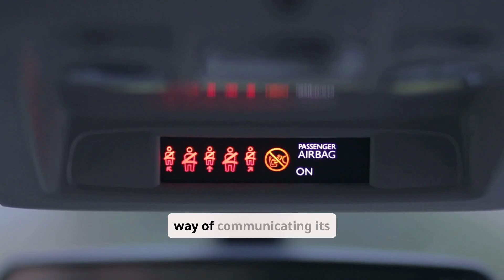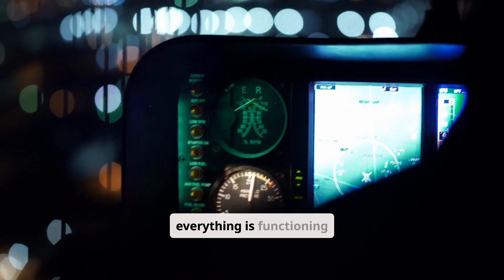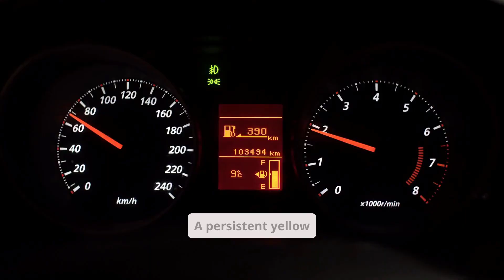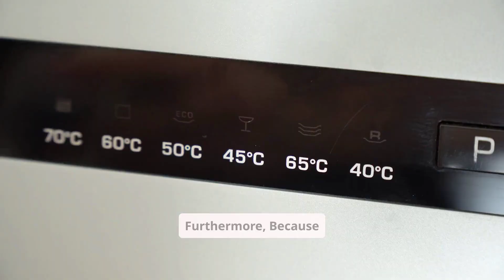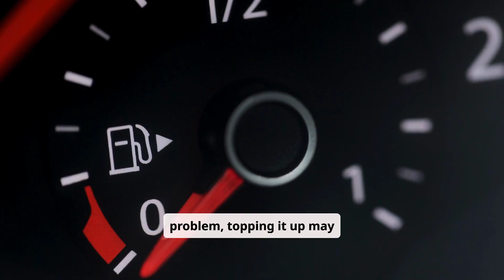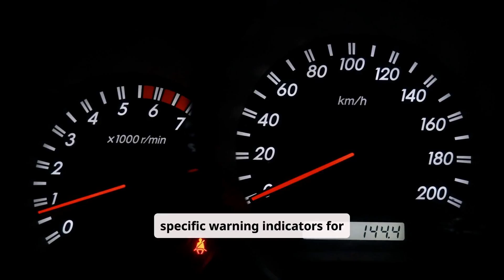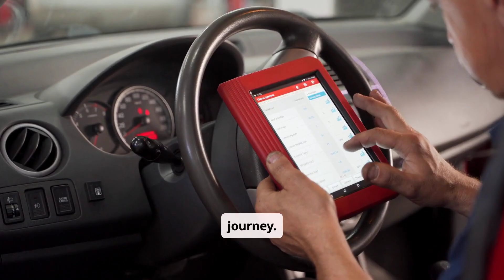Understanding The Yellow Exclamation Mark In Your Car Dashboard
The yellow exclamation mark on a car’s dashboard is a cautionary warning that typically indicates issues related to the Tire Pressure Monitoring System (TPMS), brake system, or Electronic Stability Control (ESC). While not always an emergency, it signals the need for prompt attention to prevent potential safety hazards. Common causes include underinflated tires, faulty TPMS sensors, low brake fluid, worn brake pads, or traction control malfunctions. Diagnosing the issue involves checking tire pressure, inspecting brake fluid levels, using an OBD-II scanner for fault codes, and consulting the owner’s manual for model-specific meanings. Solutions range from inflating tires and topping up brake fluid to replacing faulty components or resetting the system. Regular tire and brake inspections, routine vehicle maintenance, and periodic diagnostic scans are essential to prevent future occurrences. Understanding and addressing this warning light ensures optimal vehicle performance, safety, and longevity.